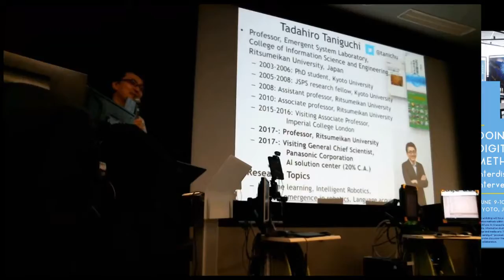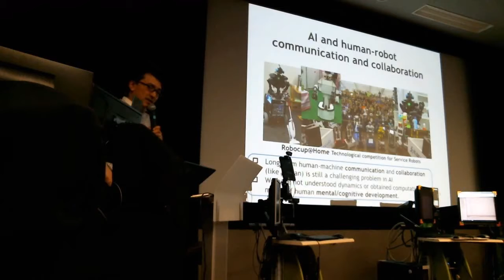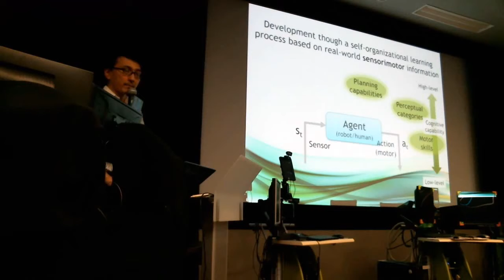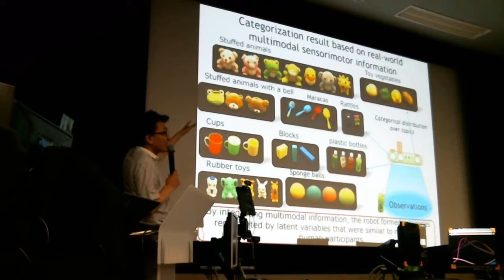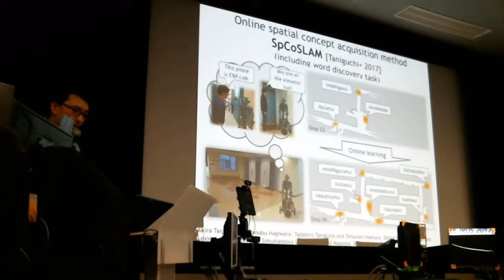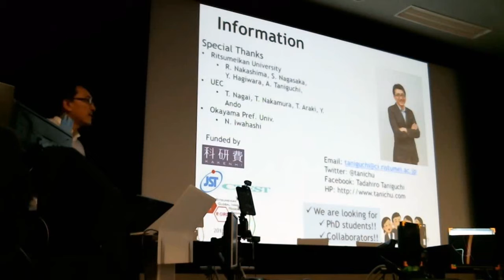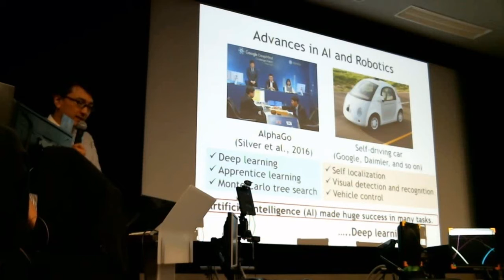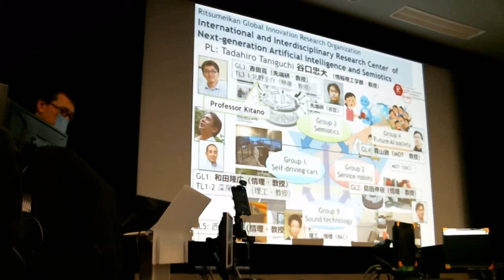Tadahiro Taniguchi - Autonomous Robotics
Hybrid Play: As VR becomes more accessible and affordable, it is no longer just the early up-takers embracing it. This phenomenon is leading to what has been called social VR. How might we understand the challenges for the future of social VR in terms of online and offline entanglements and identity practices? How might we think of AI for social good?
Key curatrors: Toshikazu Oshima (RU); Tadahiro Taniguchi (RU/Panasonic) ); Masaki Fujihata (Tokyo University of The Arts)